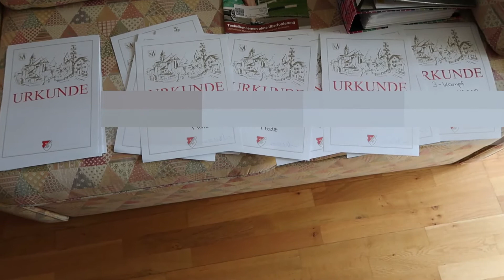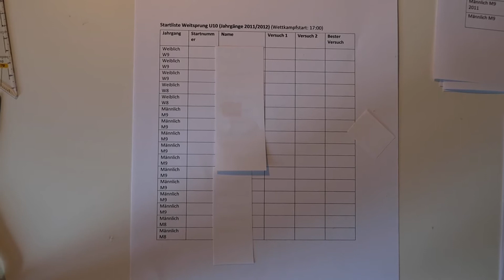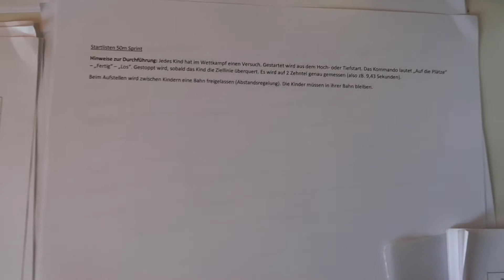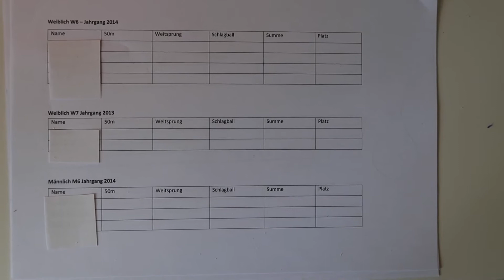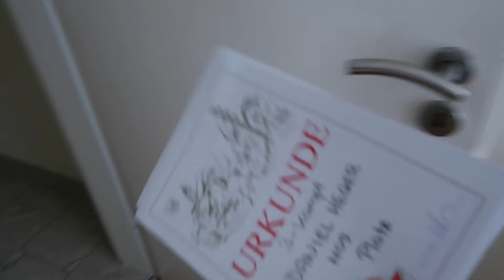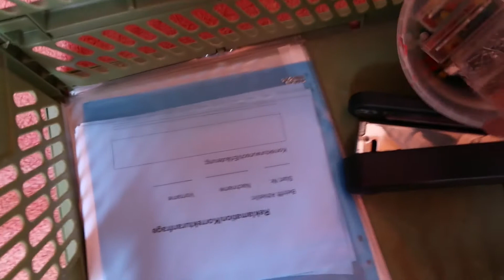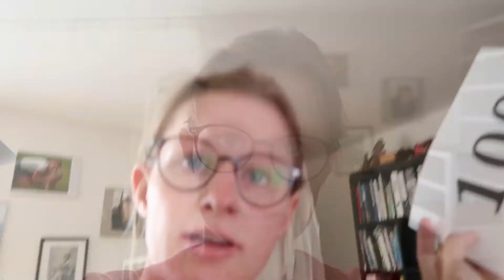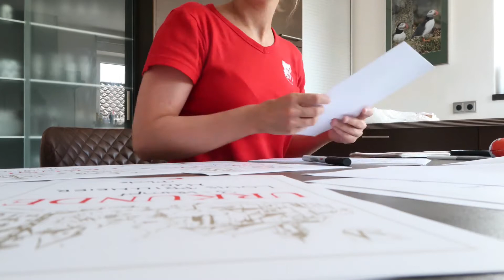Kleinen Leichtathletikwettkampf durchführen // Vereinsintern // Corona // VLOG // Tipps & Erfahrung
Wir haben aufgrund der gestrichenen offiziellen Wettkämpfe der Alterklassen U12-U8 einen "kleinen" Vereinsinternen Wettkampf der Leichtathletik durchgeführt. Die 34 Kinder sind in einem klassischen Dreikampf an den Start gegangen! Hier teile ich meine Erfahrungen und Tipps!
Es hat alles Kids ne Menge Spaß gemacht und hat sich gelohnt!